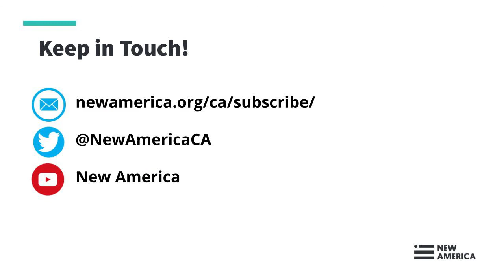Gig Workers and Propositions Policy and the Changing Nature of Work’s Interplay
Proposition 22, which decided whether app-based drivers for companies are employees or independent contractors, passed last November. The legislation influenced the future of California’s gig economy and makes companies like Uber and Lyft exempt from a California law (AB5) which would have pushed such workers to be classified as employees.

Some see the decision as a major win for gig companies and a nod to their impact on state policy. Others suggest it is a serious loss for those gig workers and labor advocates hoping for stronger workplace protections and wonder if it will become a  model for gig economy reforms in other states.

Join New America CA on Monday, April 19th at 10:00 AM PDT for Gig Workers and Propositions: Policy and the Changing Nature of Work’s Interplay. This online conversation will explore the employee versus contractor debate, what Prop 22 means for workers, economic and opportunity impacts we might see at state and national levels, and the evolving policy questions brought on by the ever-changing nature of work.

Registration is free and open to all.

INTRODUCTION:

Ken Jacobs, @kjacobs9
Chair, UC Berkeley Labor Center
Co-editor, When Mandates Work: Raising Labor Standards at the Local Level

SPEAKERS:

Cecilia Muñoz, @cecmunoz
Senior Advisor, New America
Former Director, Domestic Policy Council, Obama White House
MacArthur Fellow

Kung Feng, @jwjsf
Executive Director
Jobs with Justice San Francisco

Mary L. Gray, @marylgray
Co-author, Ghost Work
MacArthur Fellow

Vikrum Aiyer, @VikrumAiyer
Deputy Director, Economic & Gender Justice Division, ACLU
Commissioner, San Francisco Mayor’s Workforce Investment Board
Former Vice President of Policy, Postmates

MODERATOR:

Autumn McDonald, @Autumn_McDo
Senior Fellow & Head of New America CA

Made possible by the generosity of the MacArthur Foundation.